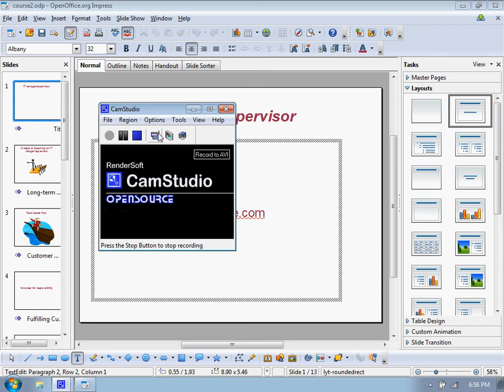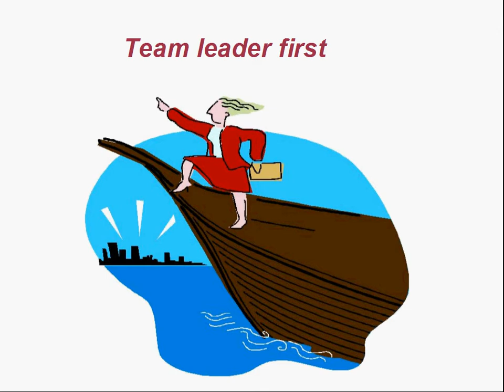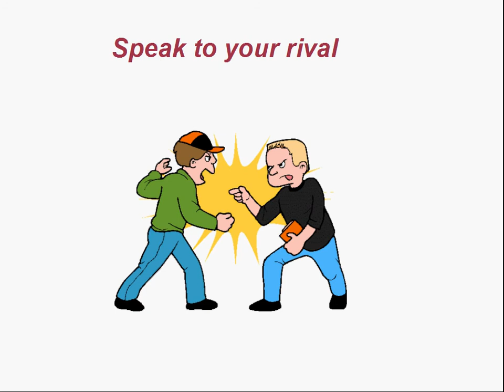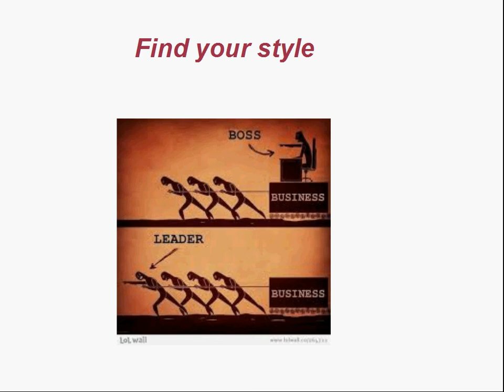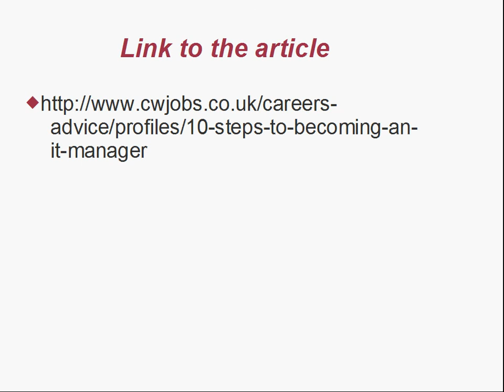Information Technology IT supervisor part 2 Course